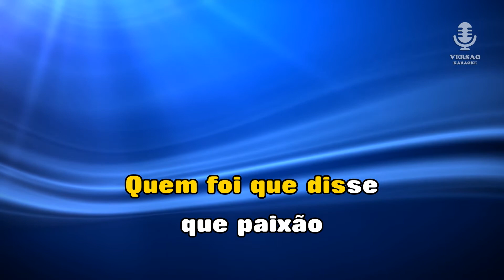♫ Demo - Karaoke - LATINHA NA MÃO - Leonardo & Z.Pagodin